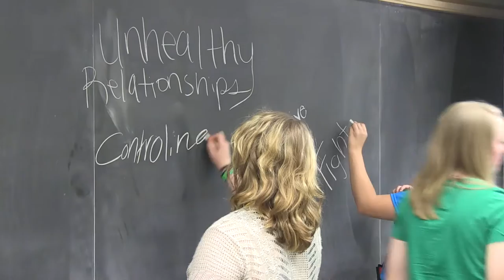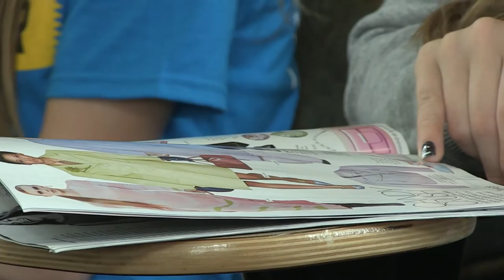College of Human Sciences Participates in the 2015 Iowa 4-H Youth Conference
Nearly 1,000 high school students came to Iowa State this summer for the Iowa 4-H Youth Conference. Coordinator Brenda Allen is an HDFS graduate student. Workshop presenters included AESHM's Ann Thye; HDFS' Kate Goudy-Haht, Randie Camp, Emily Sorenson, Martha Stewart, and Jo Ann Lee; Catherine Strohbehn with AESHM and ISU Extension and Outreach; as well as those from FSHN.